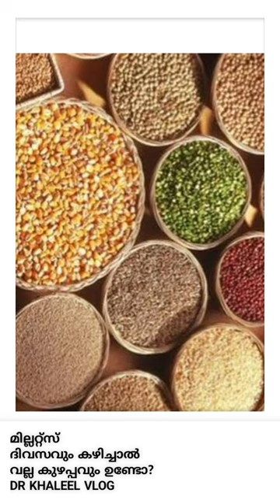മില്ലറ്റ്സ് ദിവസവും കഴിച്ചാൽ വല്ല കുഴപ്പവും ഉണ്ടോ? DR KHALEEL VLOG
മില്ലറ്റ്സ്
ദിവസവും കഴിച്ചാൽ
വല്ല കുഴപ്പവും ഉണ്ടോ?
DR KHALEEL VLOG